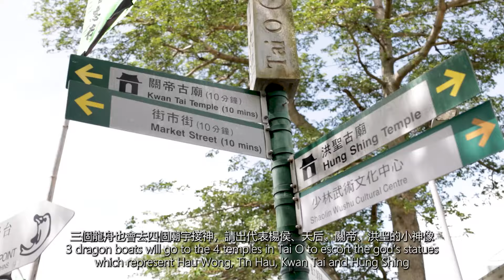傾吓講吓：大澳端午龍舟遊涌再思文化產業發展 Chit Chat: Tai O Dragon Boat ParadeOur cultural industry development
特別鳴謝：香港文聯會長、立法會議員 馬逢國 GBS，SBS，JP
Special thanks to President of HKL&A and LegoC Member Mr. Ma Fung Kwok GBS，SBS，JP

多謝大家觀賞此片，大家可以：
1. 免費訂閱「Channel Yu. 嶼心同行 Youtube 頻道」
2. 讚好並留言支持
3. 請將此影片分享開去

2. Like and leave us a message